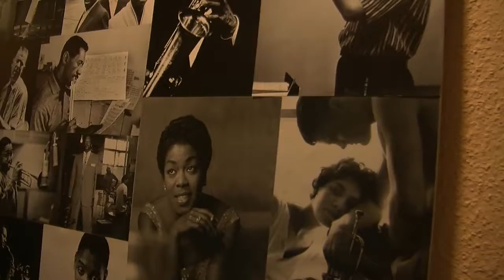Plano y Toma_ La Música Callejera_ documental